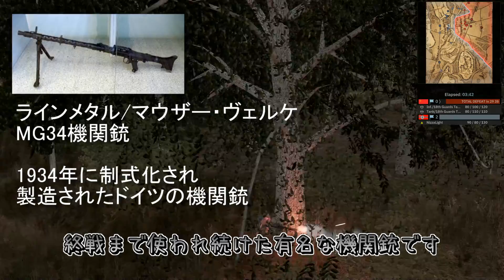【RTS】戦場を往くゆっくり【part １】【ゆっくり実況】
Steel division 2のゆっくり実況になります。
1944年の夏に始まったソ連の大規模攻勢、バグラチオン作戦が今始まる！
今回はバグラチオン作戦初期に、ドイツがソ連に対して猛烈な抵抗を行ったバブルの戦いをプレイしていきます！

ジャンルとしてはRTSのゲームですが、日本でRTSはそんなに人気が無いのでまず雰囲気を感じてもらうためにゲームシステムに深く突っ込んだ実況はしておりません。
代わりに多少の兵器や史実の紹介をしていきたいと思います。

※アップした直後はユーチューブの仕様上画質が低く設定されています。高画質を楽しみたい方は少し時間を空けてからのご視聴をおススメします！

また、プレイ等に関して意見が御座いましたらお気軽にコメントしてください。